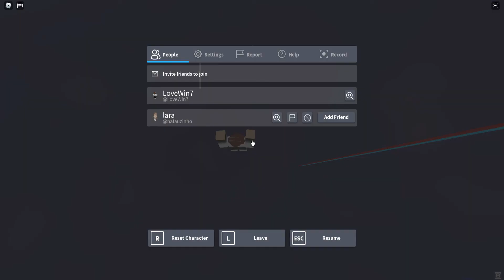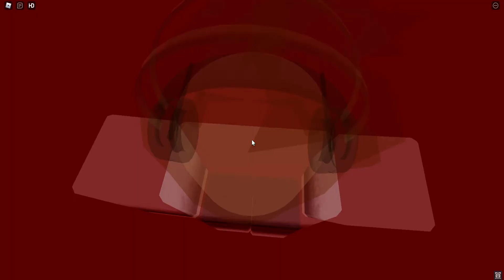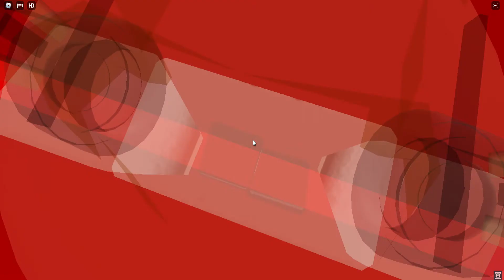The Impossible Obby Stages 1 - 50